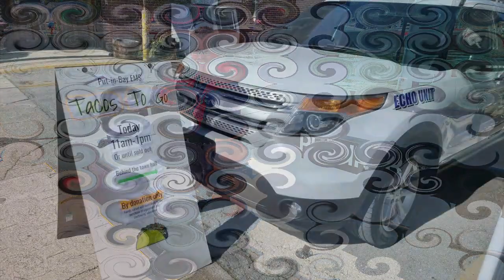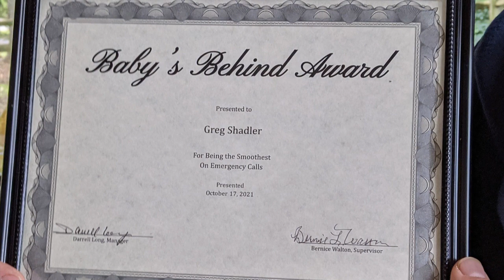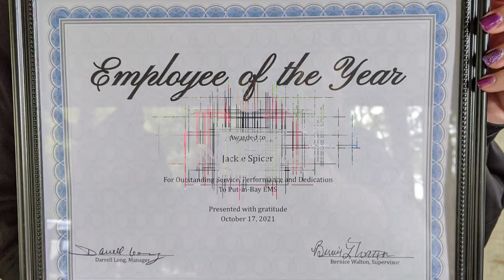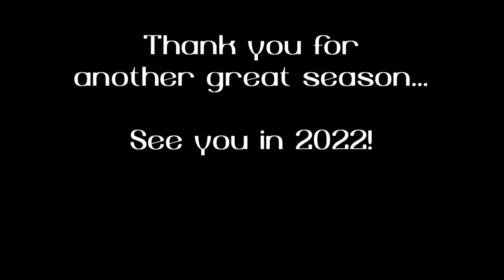Put-in-Bay EMS 2020-2021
Rights to all music purchased from Amazon Music